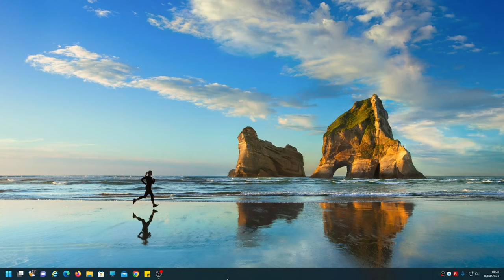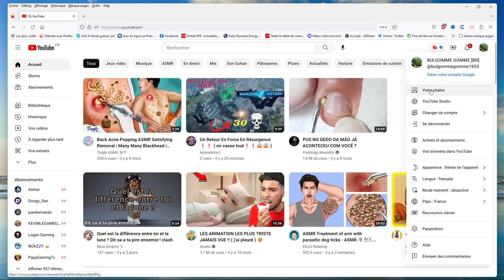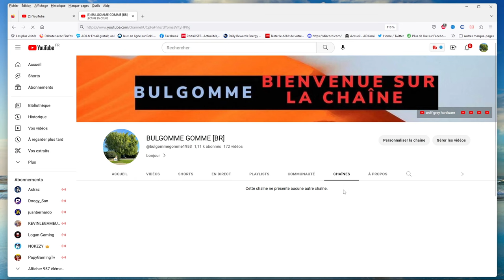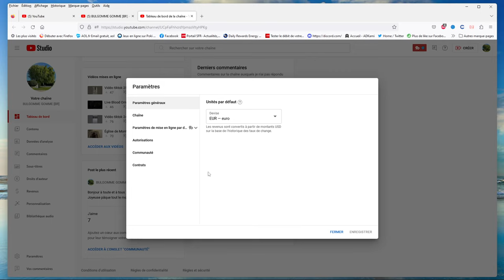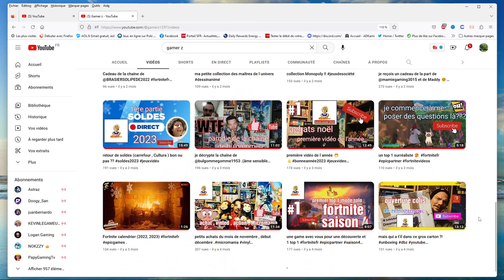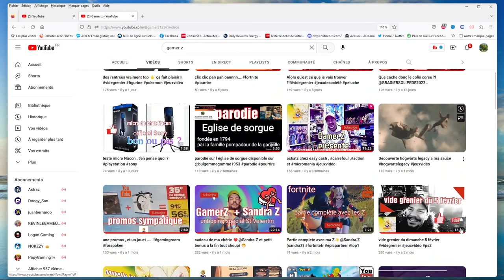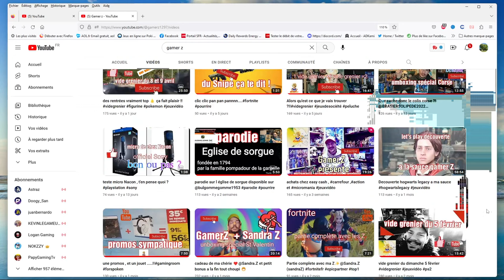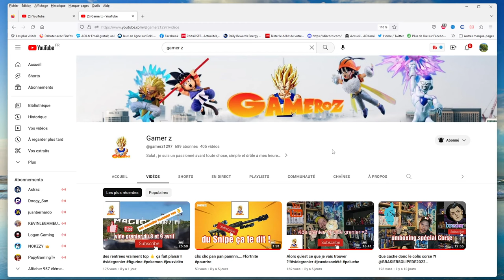Procédure abonnement de chaine YouTube V3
Et aussi voir si le compte est public
désolé pour les 2 bruits en début de vidéo faut pas m'en vouloir merci